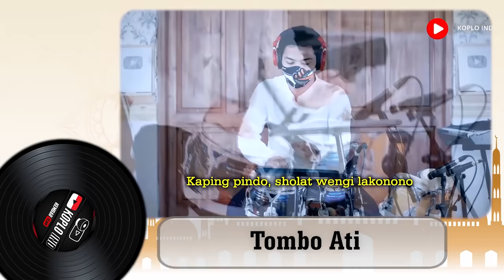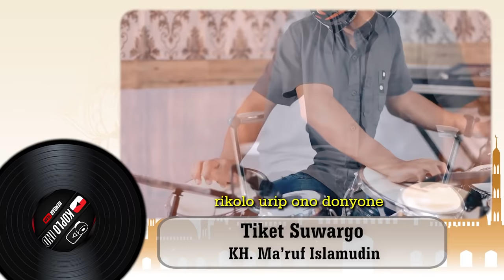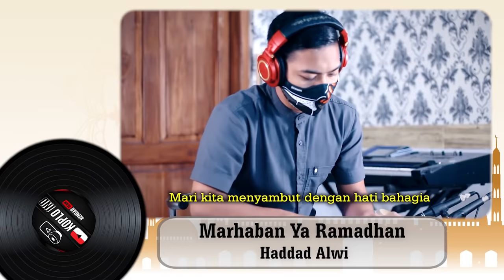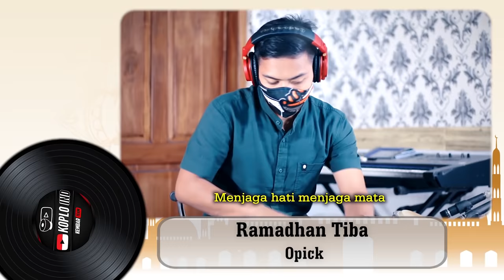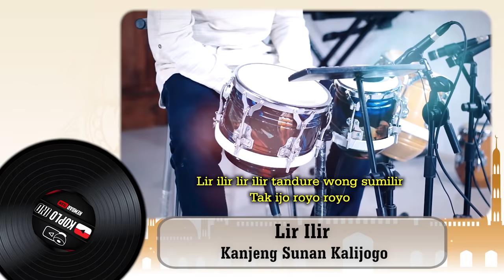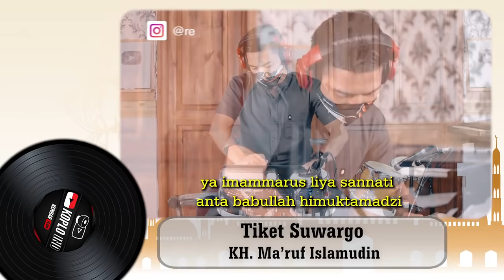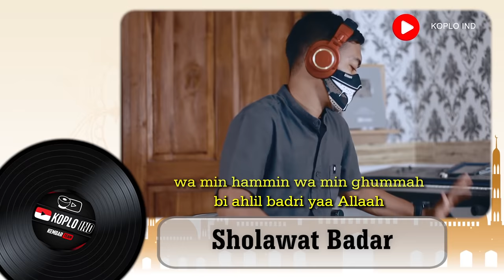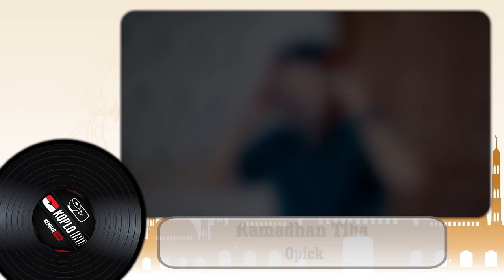Full Album Sholawat Koplo Religi Jawa Terbaru Ramadhan 2021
1. Tombo Ati
2. Lir Ilir
3. Padang Bulan
4. Tiket Suwargo
5. Sholawat Badar
6. Marhaban Ya Ramadhan
7. Ramadhan Tiba
8. Ya Asyiqol Mustofa

jangan lupa tinggalkan komentar yang dapat membangun Channel kita!
terimakasih.

FULL SHOLAWAT KOPLO TERBARU RAMADHAN 2021 !!!
FULL ALBUM SHOLAWAT JAWA TERBARU VERSI KOPLO !!!